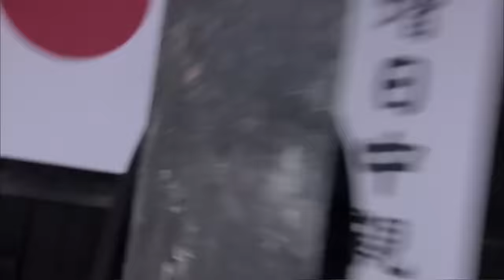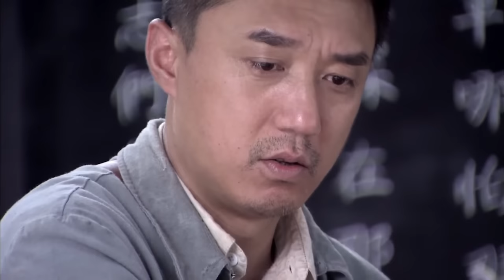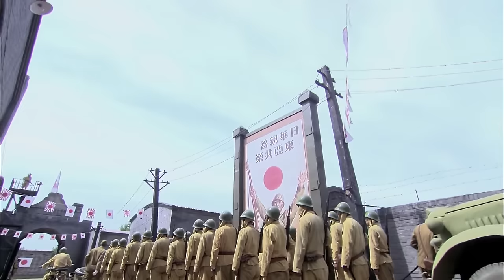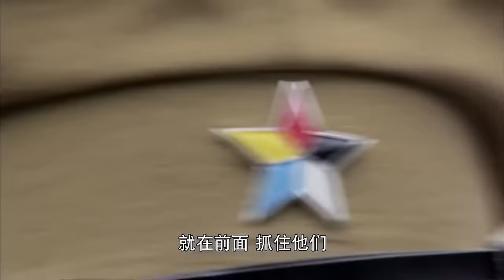【MOVIE】MULTISUB 功夫小子擂臺秒殺日軍武士！日軍復仇屠殺村莊婦孺！⚔️ 抗日MMA | Kung Fu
WYDBL DD